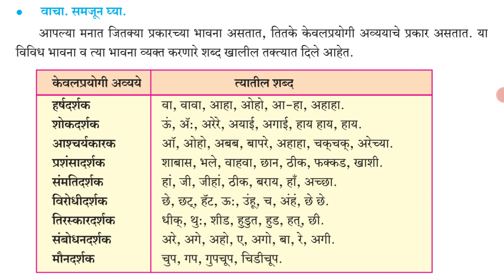SUBJECT:MARATHI CLASS:7TH DATE:10.03.2021